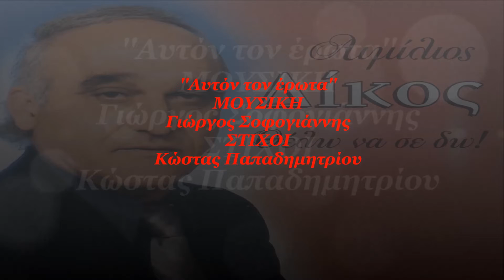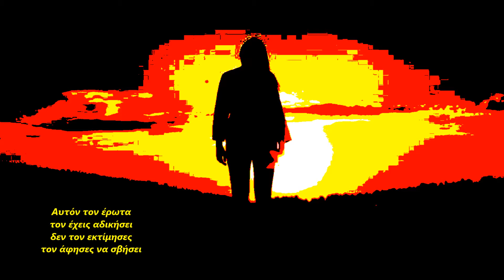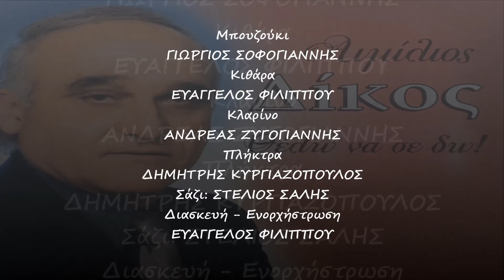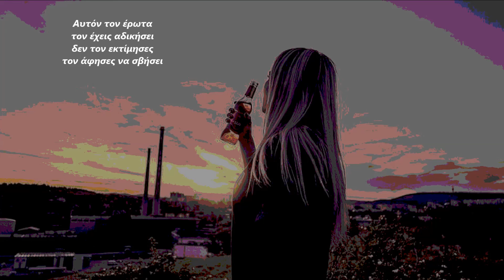Αιμίλιος Δίκος - Αυτόν τον έρωτα / Emilios Dikos - Afton ton erota (HD, Lyric Video)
ΜΟΥΣΙΚΗ: ΓΙΩΡΓΟΣ ΣΟΦΟΓΙΑΝΝΗΣ
ΣΤΙΧΟΙ: ΚΩΣΤΑΣ ΠΑΠΑΠΑΔΗΜΗΤΡΙΟΥ
ΜΠΟΥΖΟΥΚΙ: ΓΙΩΡΓΙΟΣ ΣΟΦΟΓΙΑΝΝΗΣ
ΚΙΘΑΡΑ: ΕΥΑΓΓΕΛΟΣ ΦΙΛΙΠΠΟΥ
ΚΛΑΡΙΝΟ: ΑΝΔΡΕΑΣ ΖΥΓΟΓΙΑΝΝΗΣ
ΠΛΗΚΤΡΑ: ΔΗΜΗΤΡΗΣ ΚΥΡΓΙΑΖΟΠΟΥΛΟΣ
ΣΑΖΙ: ΣΤΕΛΙΟΣ ΣΑΛΗΣ
ΔΙΑΣΚΕΥΗ - ΕΝΟΡΧΗΣΤΡΩΣΗ: ΕΥΑΓΓΕΛΟΣ ΦΙΛΙΠΠΟΥ

CD CRONOS MUSIC (NS 739) με τίτλο ''ΘΕΛΩ ΝΑ ΣΕ ΔΩ''